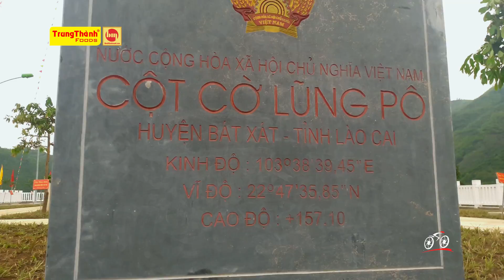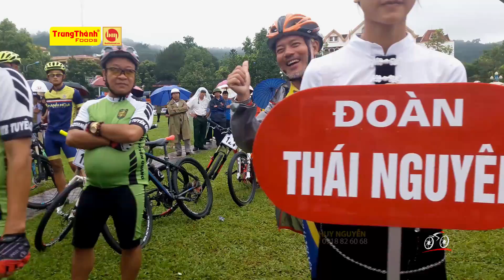LÀO CAI -GIẢI XE ĐẠP MỘT ĐƯỜNG ĐUA 2 QUỐC GIA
là cuộc đua xe đạp nhân kỉ niệm 110 năm thành lập tỉnh
 phần 1 : đua MTB tại Lào Cai
Huy Nguyễn (Bảo Lộc)
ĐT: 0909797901